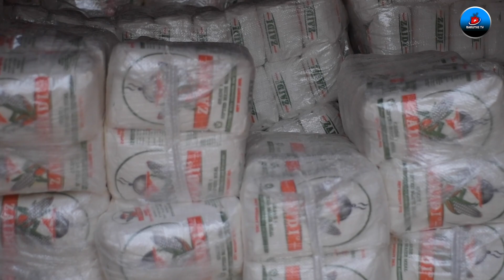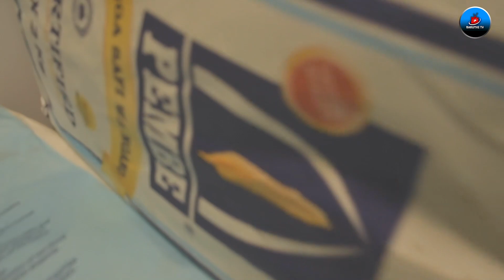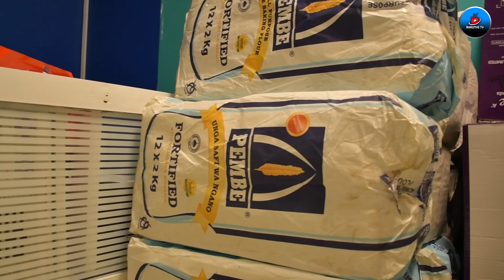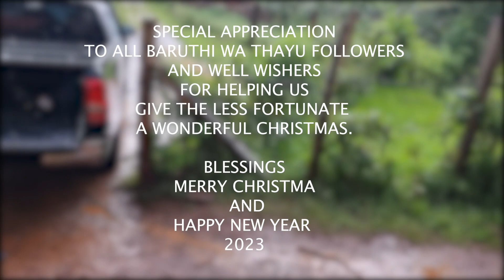"10 CHILDRENS HOMES" AND MORE THAN 300 PEOPLE RECEIVED CHRISTMAS FROM US AND FANS